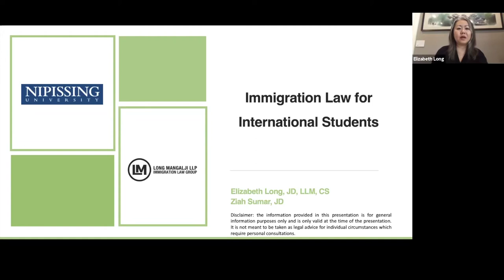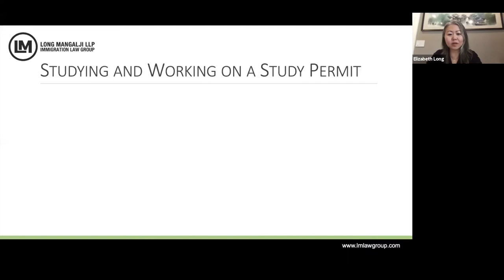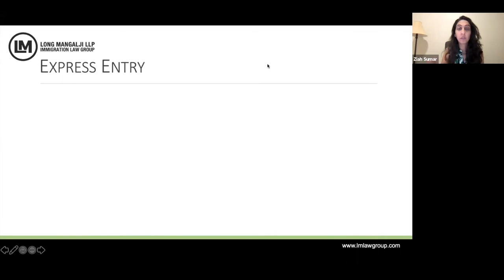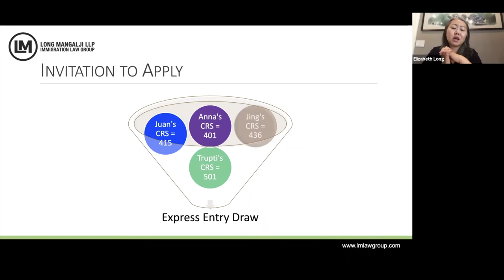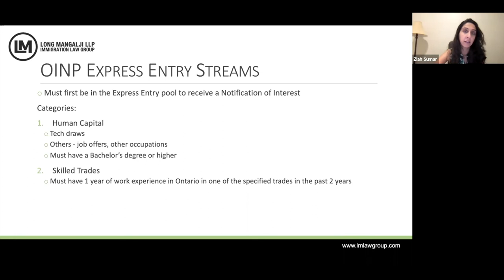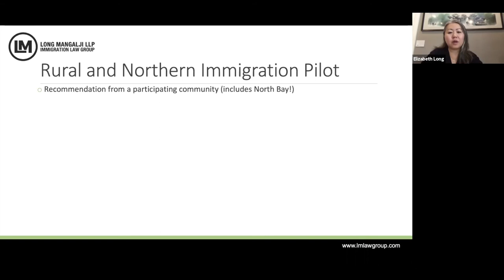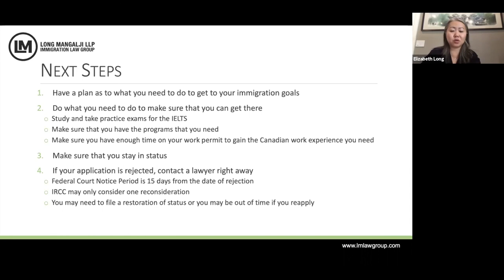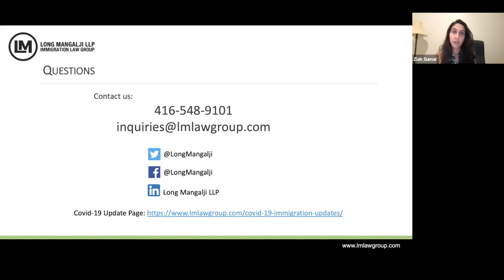Webinar for Nipissing University July 2021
This webinar was presented for International Students at Nipissing University.  The topics covered include:

1. When you can work legally when you are studying
2. How to apply for your PGWP
3. Avenues for obtaining permanent residence
4. What to do if your application has been denied